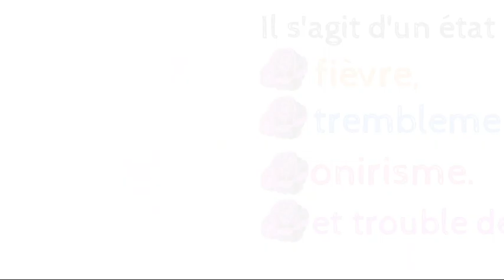Le delirium tremens